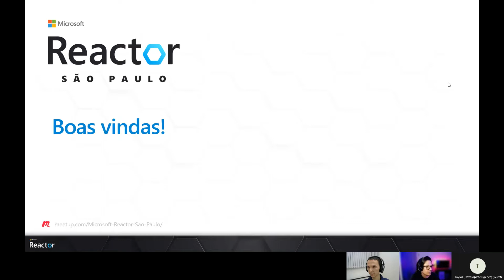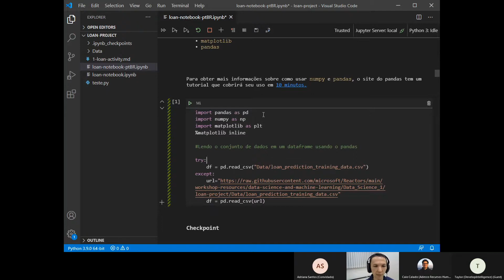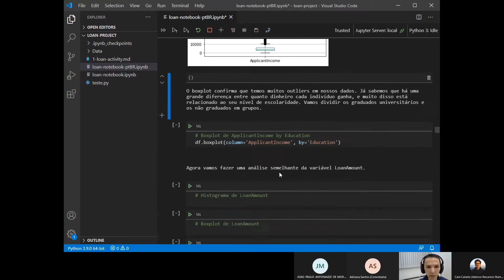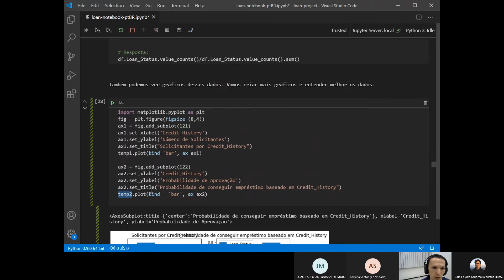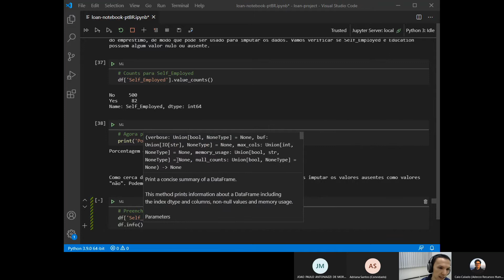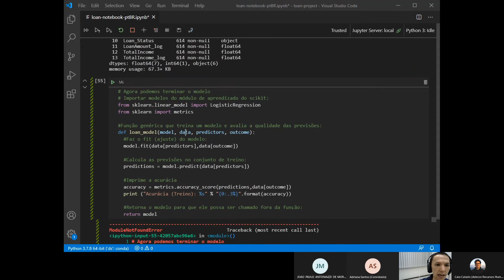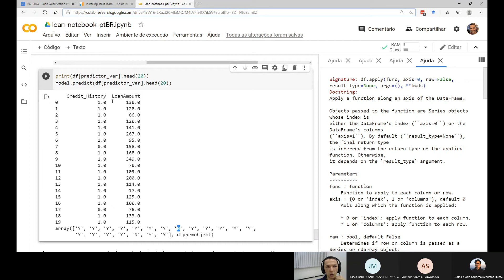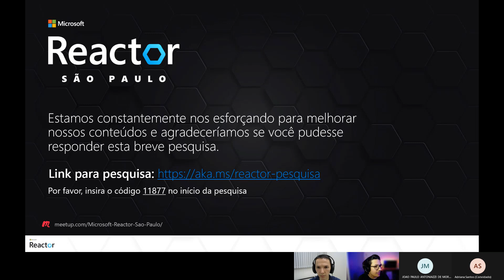Explore Regressão Logística (Portuguese)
A regressão logística considera entradas e prevê se algo é verdadeiro ou falso. Geralmente é usado para a classificação de objetos por qualidades ou características compartilhadas.

Neste workshop, vamos estudar o processo de elegibilidade de empréstimos para clientes que desejam comprar uma casa. Depois de analisar os detalhes fornecidos de clientes, podemos usar a regressão logística para determinar se essas pessoas são elegíveis ou não.

🚨 Pré-requisitos
Para acompanhar este workshop, você precisará ter o Visual Studio Code instalado com a extensão Python.

💬 Palestrante
- Fabricio Murai Ferreira
Fabricio Murai concluiu o B.Sc. (magna cum laude) pela Universidade Federal do Rio de Janeiro (UFRJ) em 2007 e o Ph.D. pela Universidade de Massachusetts Amherst em 2016, ambos em Ciência da Computação. Durante sua pós-graduação, recebeu diversos prêmios incluindo um patrocinado pelo Yahoo! Em 2015, trabalhou como Social Network Analysis intern no LinkedIn em Sunnyvale CA, como parte do time de Ciência de Dados responsável pela plataforma de experimentação do portal. Em 2017, ele passou a integrar o Departamento de Ciência da Computação da Universidade Federal de Minas Gerais (UFMG) como Professor Adjunto. Desde então, tem lecionado cursos de fundamentos de álgebra linear para aprendizado de máquina, Aprendizado de Máquina para Redes e Deep Learning. Em 2018, foi convidado para lecionar o curso "Data Science for Networks" na Politecnico di Torino, Itália. Ele publicou em periódicos científicos de grande prestígio em Ciência de Dados, tais como Data Mining and Knowledge Discovery e ACM Transactions on Knowledge Discovery from Data e serve como membro do Comitê Técnico de Programa de conferências como o ACM Knowledge Discovery and Data Mining.

Código do Evento: 11877